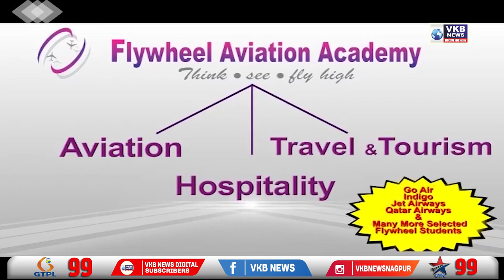दिल्ली से आए 4 लोग कोव्हीड संक्रमित